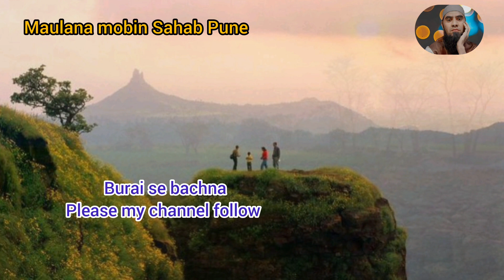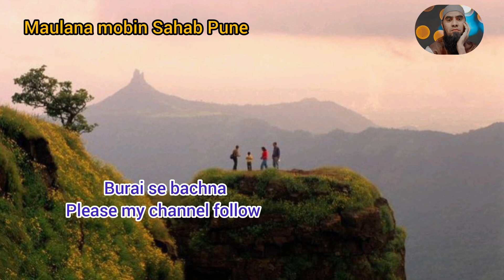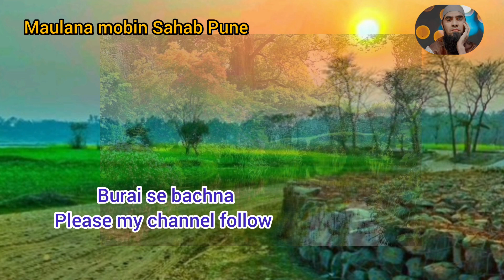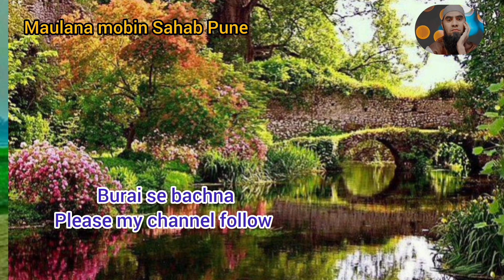Nabio ki dawat aur khoum ka Inka r Maulana mobin S.b Pune Burai se bachna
Nabiyo ki dawat aur khom ka inkaar Maulana mobin S.b

Burai se bachna
Maulana mobin
Maulana mobin Sahab Pune